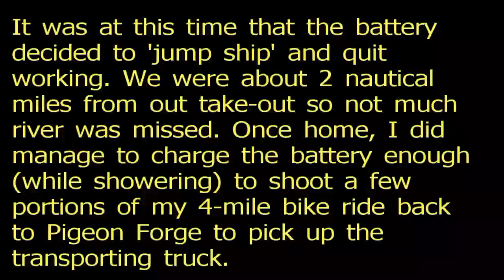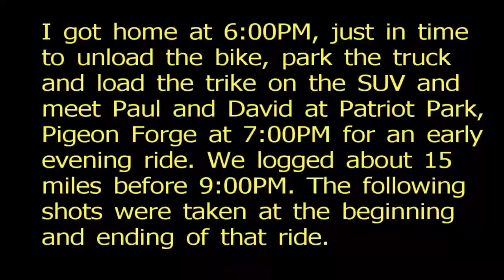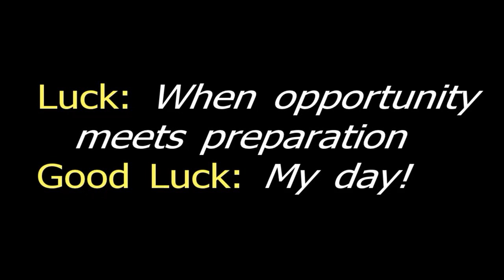Kayak, Bike & Recumbent Trike Tour, 2011-07-23 Part 3, Wilderness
The final installment of a 1-day outdoor adventure.